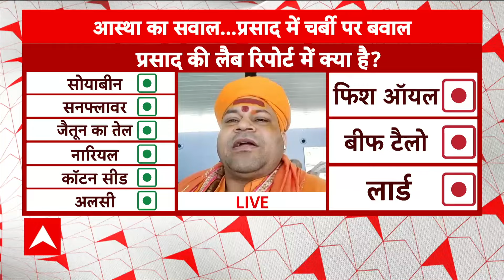Tirupati के प्रसाद विवाद पर RSS पांचजन्य का बयान, 'अयोध्या प्राण प्रतिष्ठा में भी आए थे 1 लाख लड्डू'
Tirupati Temple Prasad Row: तिरुपति बालाजी के प्रसाद को लेकर विवाद बढ़ा..मंदिर के प्रसाद में मिलावट के आरोप से खलबली...तिरुपति के लड्डू में मिलावट पर एक्शन की तैयारी..आंध्र प्रदेश के CM चंद्रबाबू नायडू के तेवर सख्त...आरोपियों के खिलाफ कड़ी कार्रवाई होगी- नायडू..तिरुपति मंदिर के प्रसाद पर बहुत बड़ा खुलासा..लड्डू प्रसादम की चौंकाने वाली लैब रिपोर्ट आई..प्रसाद में बीफ टैलो, लार्ड का इस्तेमाल- रिपोर्ट..लड्डू प्रसाद में फिश ऑयल भी मिला- रिपोर्ट..तिरुपति के प्रसाद में मिलावट की खबर के बाद बड़ी हलचल है। RSS के मुख्यपंत्र पांचजन्य मेें भी ये मुद्दा उठाया गया है, इसमें कहा गया है कि अयोध्या में भगवान राम मंदिर में प्राण प्रतिष्ठा के मौके पर भी तिरुपति से 1 लाख लड्डू भेजे गए थे, अब ये साफ हो गया है कि प्रसाद में चर्बी मिलाया गया था, ये करोड़ों हिंदुओं की आस्था से बहुत बड़ा खिलवाड़ा है..